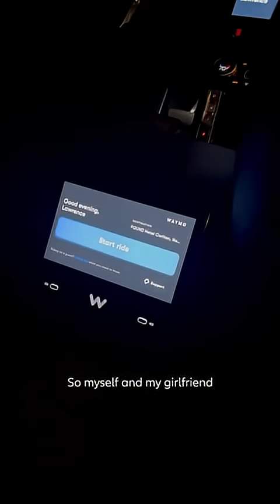Are driverless cars coming to the UK?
How do you feel about driverless cars?

Our research has found that British people are the most concerned in Europe about self-driving vehicles. They could be on the roads here as early as next year, but in other parts of the world, they’re already quite common. Lawrence, from the Allianz UK comms team, took a ride in one in San Francisco this summer.